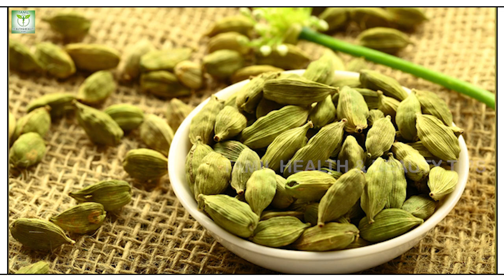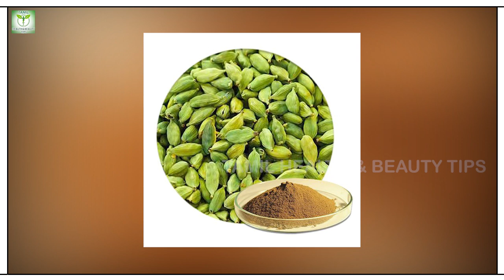அடிக்கடி தலை சுத்துதா? இதை செஞ்சுபாருங்க | Tamil Health Tips